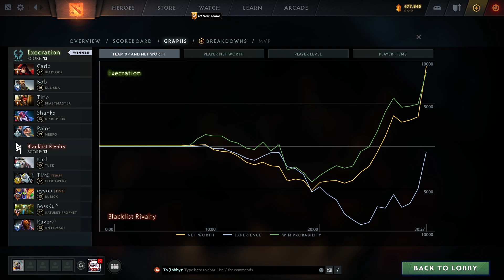EXECRATION vs BLACKLIST - 1 - DPC SEA Tour 2 - Dota 2 Español - Viciuslab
LUNES, MIERCOLES Y VIERNES (6.00 am España / 00.00 Perú)